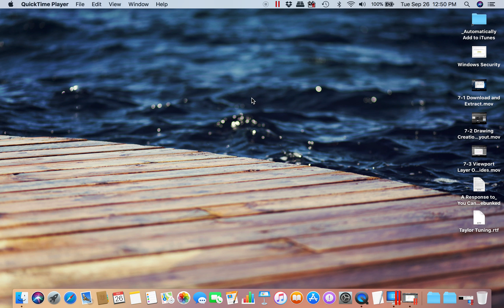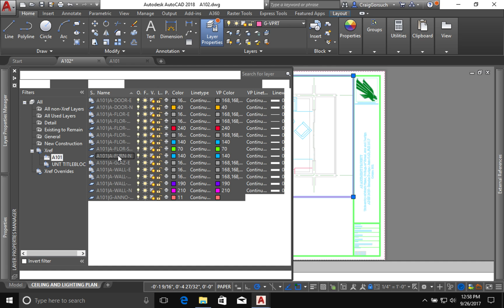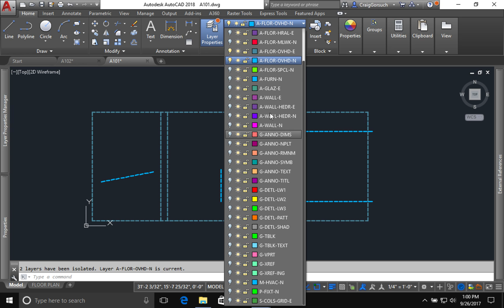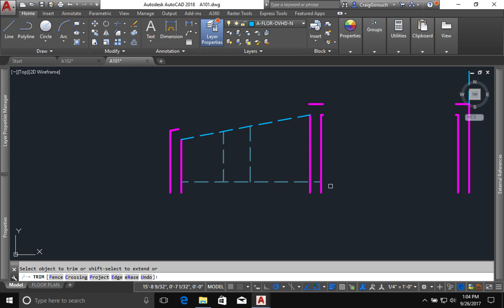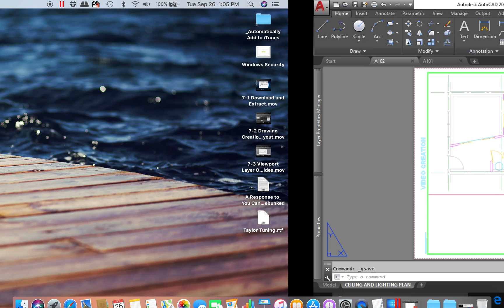7-4 XREF Layer Overrides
Video for UNT CVAD Course 501 Fall '17
Setting XREF layer overrides for the Ceiling and Lighting Plan